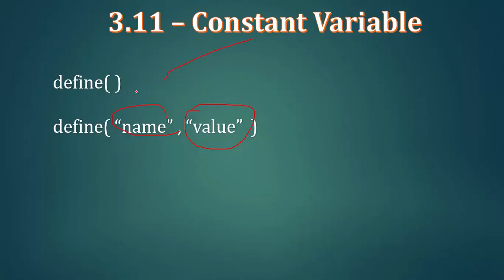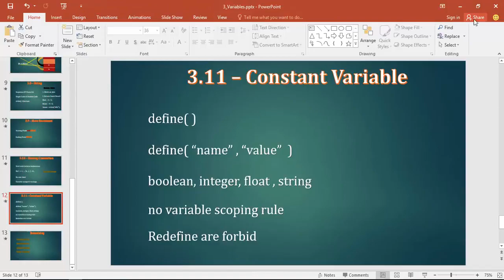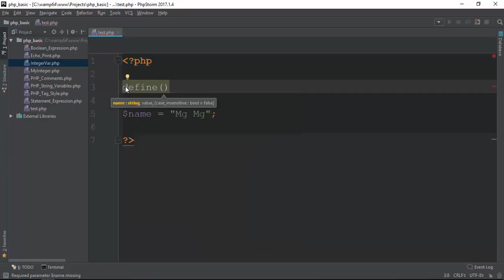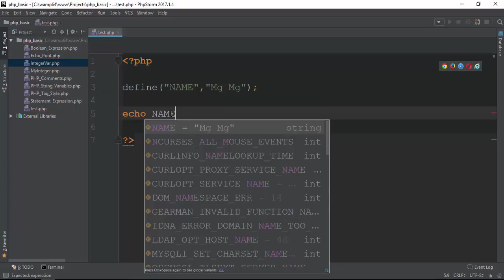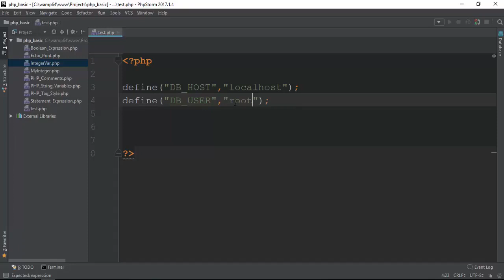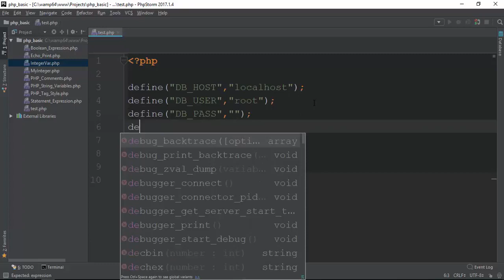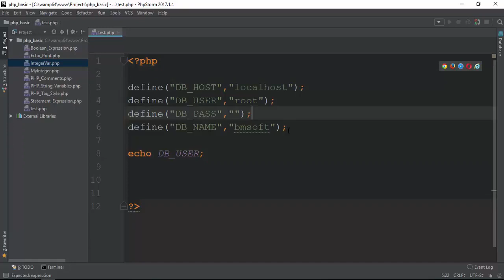031 Constant Variable